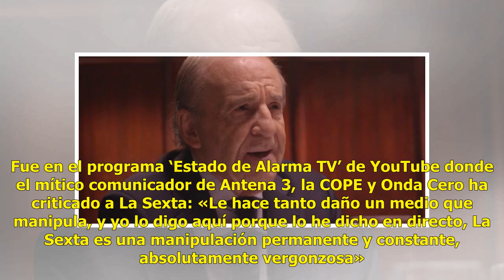José María García h.umilla a La Sexta: «Su m.anipulación es permanente y v.ergonzosa»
➤ ¡Puedes compartir este video y expresar tu opinión en la sección de comentarios a continuación!